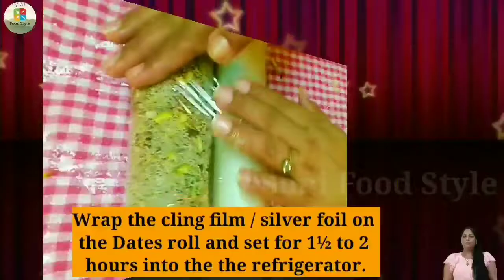Navratri Special Sweet Recipes.Makhana Kheer,Dates Roll,Coconut Peda,Til Peanut Barfi.food recipes.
💕💕 (INGREDIENTS)💕💕

     💕 1(Makhana Kheer)  💕

1) Ghee - 4 tbsp
2) Phool Makhana - 2 Cup
3) Almonds - 2 tbsp
4) Cashew nuts -2 tbsp
5) Raisins - 2 tbsp
6) Melon seeds - 2 tbsp
7) Pistachio - 2 tbsp
8) Milk - 1 litre
9) Sugar - ¾ Cup
10) Cardamom powder - ¼ tsp
11) Saffron strands - 10 to 12

       💕  2 (Dates Roll). 💕

1) Dates (Khajur) - 400 gm
2) Almonds - 15 to 20
3) Cashew nuts - 15 to 20
4) Melon seeds - 1 tbsp
5) Pistachio - 15 to 20
6) Poppy seeds - 3 tbsp
7) Dessicated coconut - 3 tbsp
8) Walnut - 2 to 3 pieces

     💕   3(Coconut Peda)   💕

1) Dessicated coconut - 1½ Cup
2) Milk - 1 Cup
3) Sugar - 1Cup
4) Milk Powder - 1½ Cup
5) Fresh Cream (Malai) - ½ Cup
6) Ghee - 1 tbsp

       💕 4(Til Peanut Barfi) 💕

1) Roasted Peanut - 1½ Cup
2) Roasted Til - 1 Cup (200 gm)
3)Water - 1 Cup
4) Sugar - 1 Cup
5) Milk Powder - ¾ Cup
6) Dessicated coconut - ¾ Cup
7) Ghee - 1 tbsp
8) Cardamom powder - ¼ tsp
9) Dry fruits for garnishing

Links for buying from amazon👇
1)Non-Stick cookware set

2)Chandi work(silver leaves)

4)Measuring cup and spatula

Things I use for making videos👇
1)Tripod for mobile

2)Boya mic